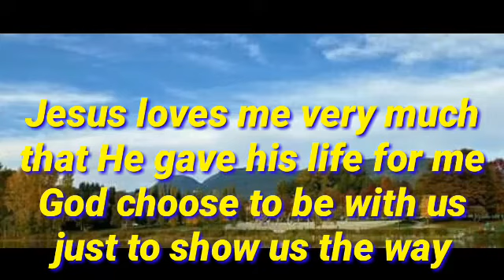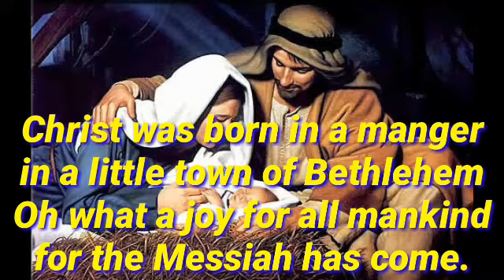JESUS LOVES ME